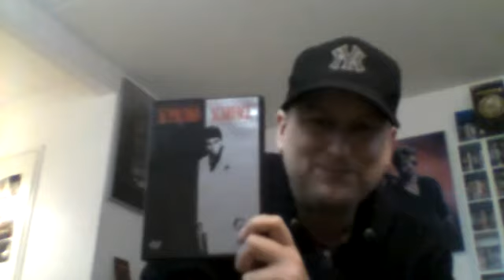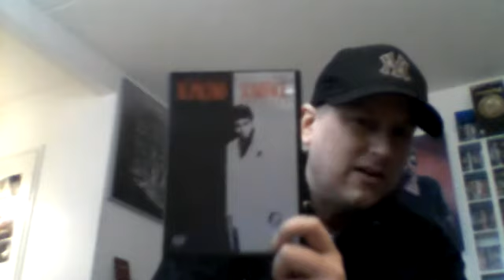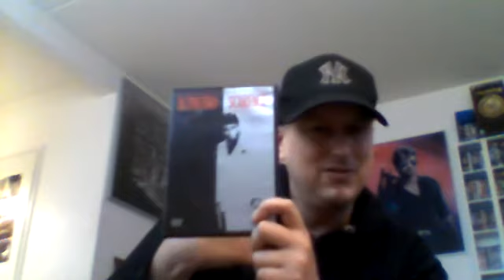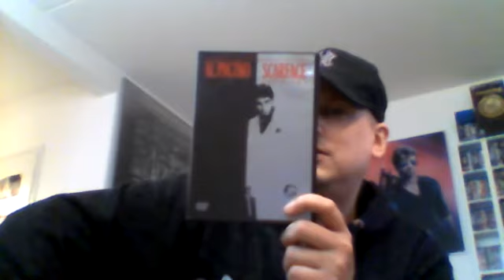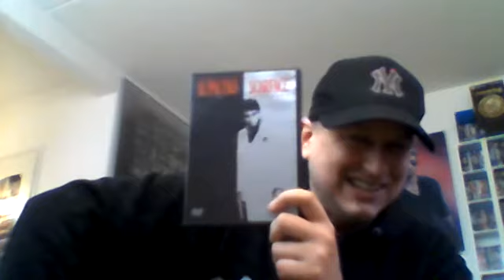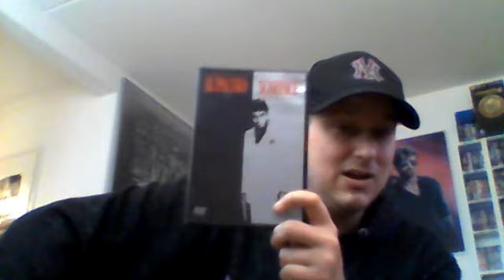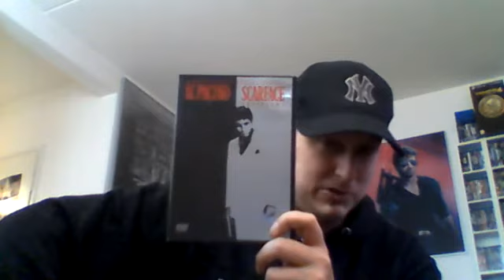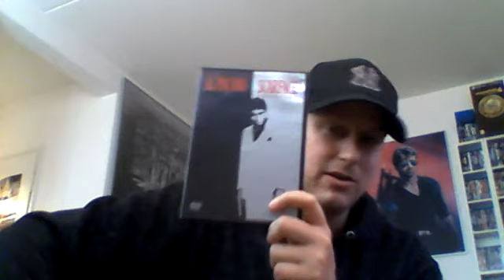Scarface - Arpinaama Arvostelu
Elokuva vuodelta 1983 !